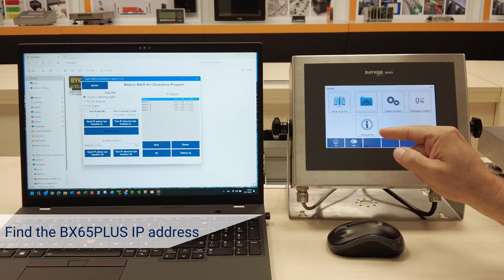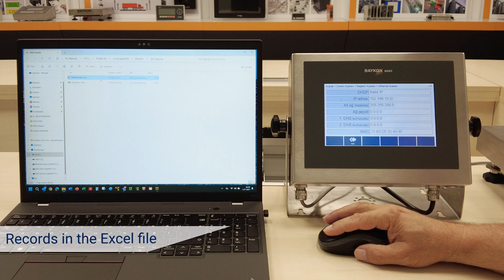Baykon | Transfering records of BX65PLUS to PC as Excel File